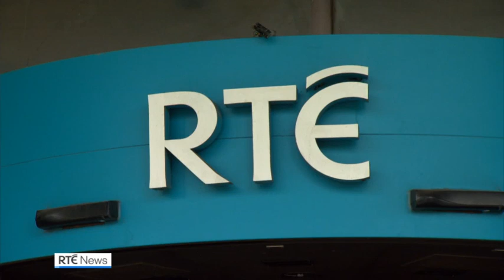RTÉ admits paying Tubridy €345,000 more than declared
RTÉ has admitted that it paid its top presenter Ryan Tubridy hundreds of thousands of euro more over several years than it declared to the public and the Oireachtas.

The board of the national broadcaster has revealed that between 2017 and 2022, Mr Tubridy received a series of payments totalling €345,000 above his annual published salary.